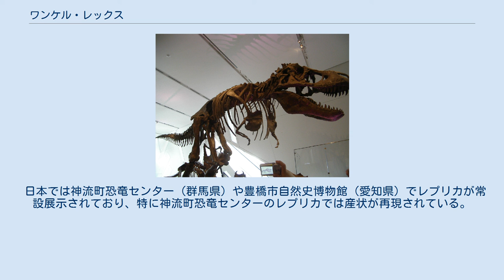ワンケル・レックス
ロッキー博物館の外のワンケル・レックスのブロンズのキャスト。
 ワンケル・レックス（Wankel Rex、標本番号 MOR 555）は、1988年にアメリカ合衆国モンタナ州チャールズ・M・ラッセル自然保護区で発見されたティラノサウルスの個体。
前肢がほぼ完全に保存された約18歳の亜成体であり、実骨標本は2019年から国立自然史博物館で展示されている。
 1988年、キャシー・ワンケルがアメリカ合衆国モンタナ州チャールズ・M・ラッセル自然保護区でワンケル・レックスを発見した。
発掘作業は古生物学者ジャック・ホーナー率いるロッキー博物館（スミソニアン博物館の1つ）のチームがアメリカ陸軍工兵司令部の補佐を受けて行った。
産出したワンケル・レックスには単離した頭骨をはじめ骨格の約85%が保存されており、前肢のような細かい構造もほぼ完全に保存されていた。
 ワンケル・レックスは18歳で死亡した個体であり、完全には成長しきっていない。
全長は約11.6メートル、体重は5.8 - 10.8トン（平均8.3トン）と推定されている。
現在ではスーやスコッティなどに記録を抜かれているが、発見時点では最大のティラノサウルス標本であった。
 また、ワンケル・レックスは化石化した骨の中に生体分子がまだ存在するかどうかを調べるために研究された最初の化石恐竜の骨格の一つでもある。
当時博士号候補者であったメアリー・シュバイツァーは、ヘモグロビンを構成する鉄の生物学的形態であるヘムを発見し、2013年に発表した。
 ワンケル・レックスの実骨はモンタナ州ボーズマンのロッキー博物館に実骨標本が長く展示されていた。
 ワンケル・レックスは工兵隊が所有しており、長年ロッキー博物館での展示を許可していた。
2013年6月に工兵隊はスミソニアン博物館群の1つであるワシントンD.C.の国立自然史博物館に50年契約で貸し出した。
国立自然史博物館のワンケル・レックス標本は、2013年10月16日から、2014年春に博物館の恐竜ホールの展示が改装のために閉鎖されるまで展示された。
2019年に再び開館してからは常設展の目玉展示となった。
常設展示でのワンケル・レックスは、トリケラトプスのハッチャーを捕食する姿勢で展示されている。
 なお、ロッキー博物館にはマイケル・ホランドによる頭蓋骨の鋳造復元品が展示された。
また、ロッキー博物館には数多くのティラノサウルスの骨格が所蔵されており、ワンケル・レックスが移された後はペックズ・レックスが展示された。
 ロイヤルオンタリオ博物館のワンケル・レックス。
 レプリカはスコットランド博物館、オーストラリア化石鉱物博物館、カリフォルニア大学古生物学博物館などに展示されている。
また、ロッキー博物館の外にはビッグ・マイクと呼ばれるブロンズ製の標本が立っている。
 日本では神流町恐竜センター（群馬県）や豊橋市自然史博物館（愛知県）でレプリカが常設展示されており、特に神流町恐竜センターのレプリカでは産状が再現されている。
また、2011年には福井県立恐竜博物館の企画展『新説 恐竜の成長』でも展示された。